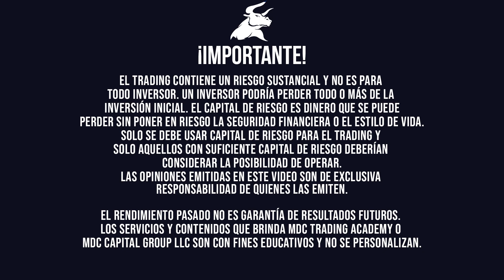📢 5 Consejos Para Traders: Cómo Mejorar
Consejos para traders y como mejorar

Esta profesión es bien interesante, y se tiene que disfrutar.

Pero apasiona tanto que nos enfocamos sólo en ella, y eso está muy bien. Sin embargo, hay que mantener un balance y poner todo en perspectiva.

Mira los 5 consejos para traders que compartimos el día de hoy, para que te ayuden a mejorar... todos los consejos están enfocados a mejorar tu relación con los mercados, a seguir aprendiendo pero más importante a mantener un proceso de mejora.

Precisamente es gracias al proceso que esta profesión se hace tan interesante para todos y que brinda las oportunidades que brinda.